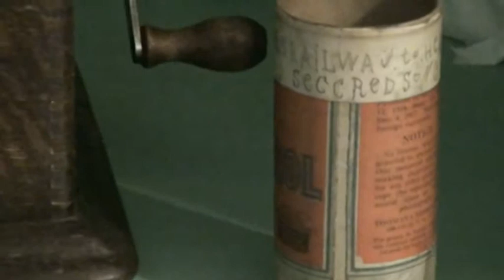4977. Turkey In The Straw -- Breakdown, Gene Austin & George Reneau (1924)